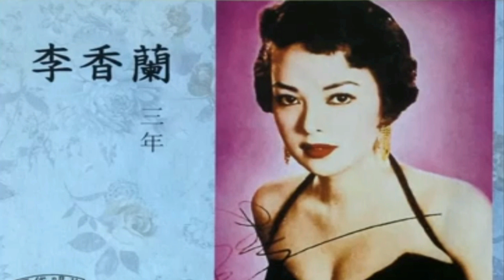三年 - 李香蘭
三年
作曲：姚敏
填詞：李雋青
演唱：李香蘭
背景圖片: He Lihuai 畫作

歌詞：
想得我腸兒寸斷
望得我眼兒欲穿
好容易望到了你回來
算算已三年
想不到才相見
別離又在明天
這一回你去了幾時來
難道又三年
左三年右三年
這一生見面有幾天
橫三年 豎三年
還不如不見面
明明不能留戀
偏要苦苦纏綿
為什麼放不下這條心
情願受熬煎